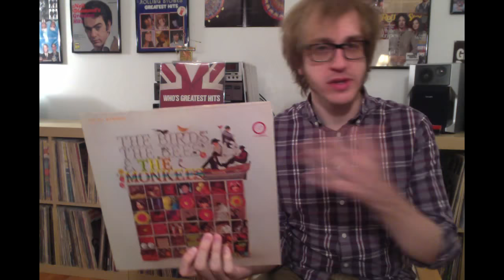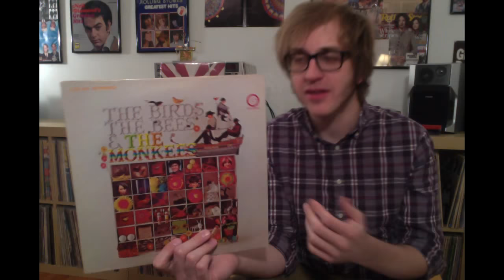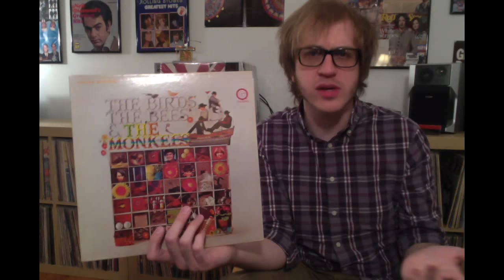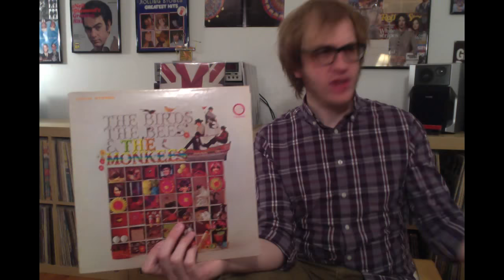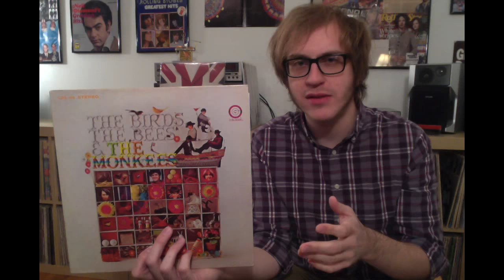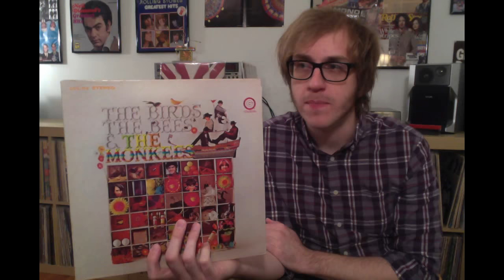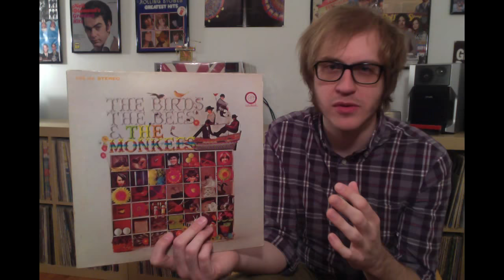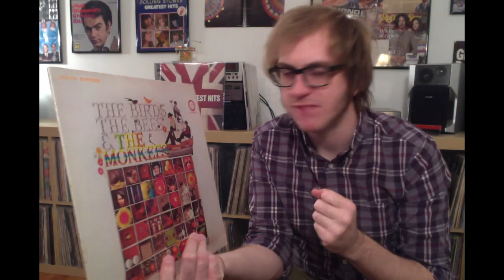Album Review 96: The Monkees - The Birds, the Bees, and the Monkees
In today's video, we chat about the Monkees 5th album, and how it's got some excellent tracks, but boy is it a disjointed listen!  What do you guys think of this thing?